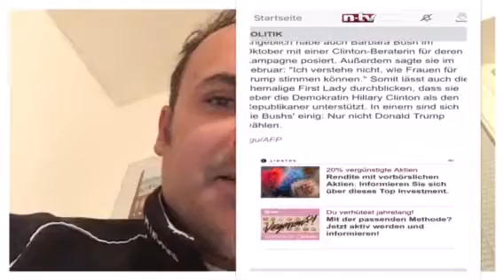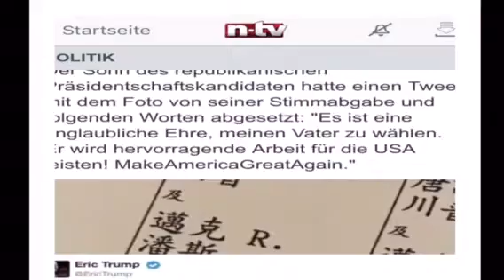Us-Election/Wahl TRUMP VS. CLINTON wer wirds?!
Wer wird es
Noch sind nichz alle Stimmen ausgezählt
Jedoch zeichnet sich historisches an
News Ticket